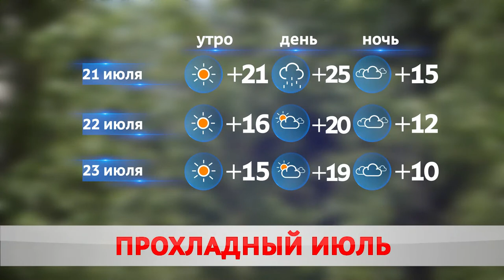ПОГОДА НА ЗАВТРА – 21 ИЮЛЯ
Погоду на неделе будет диктовать холодный атмосферный фронт. Уже завтра температура воздуха начнет опускаться – до 21-24 градусов тепла днем и 14-18 - ночью.